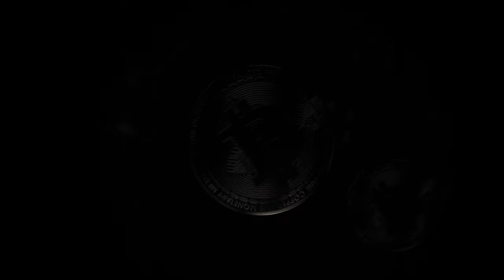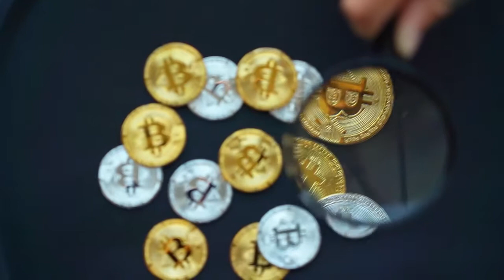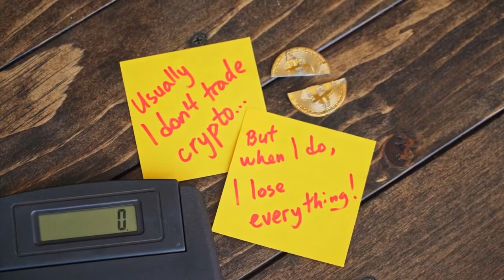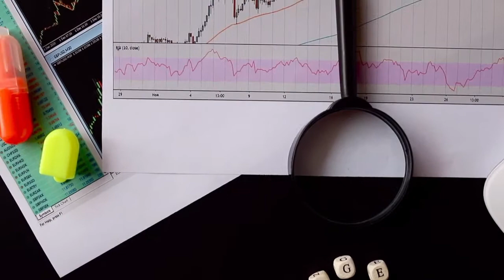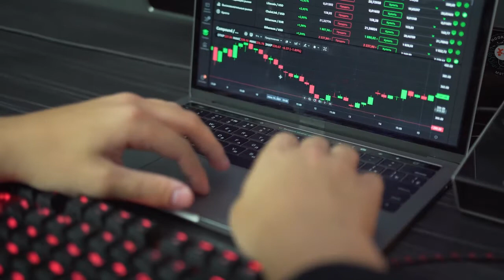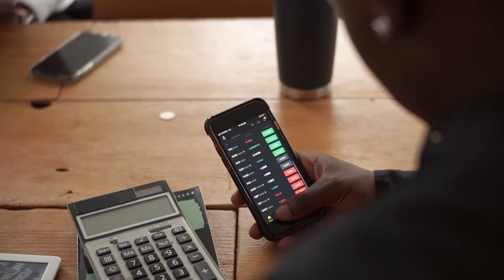WARNING! MICROSOFT IS GOING TO PARTNERSHIP WITH AMP Coin